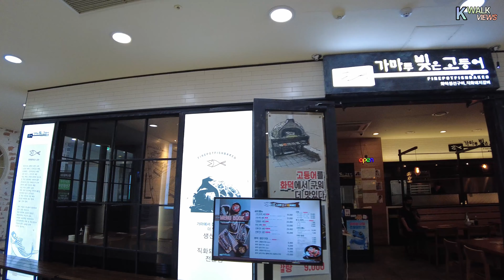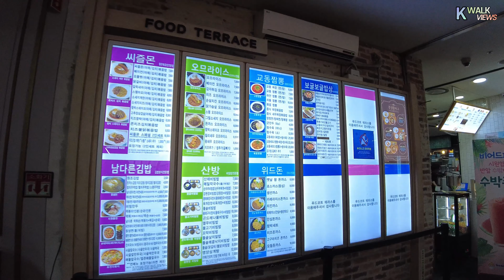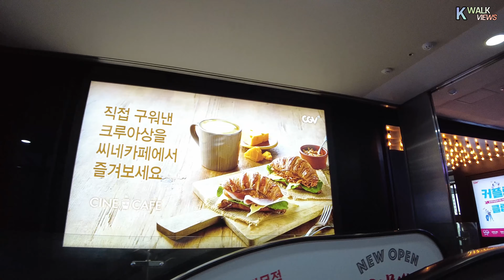[4K Walk Views] 서울교통 중심지 왕십리역 복합몰 둘러보기 랜선여행 Touring the complex mall of Wangsimni Station, in Seoul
더 좋은 영상을 위해 노력하겠습니다.

초상권이나 영상의 문의 사항은 간단한 이유와 동영상 제목 위치를 적어 메일로 보내 주시기 바랍니다.

►산책시간 : 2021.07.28 Pm 4:30
    Temperature 35℃🌡 🥵

I will try my best for a better video.

If you have any questions about portrait rights or videos, please write down the simple reason and the location of the video title and send it to us by email.